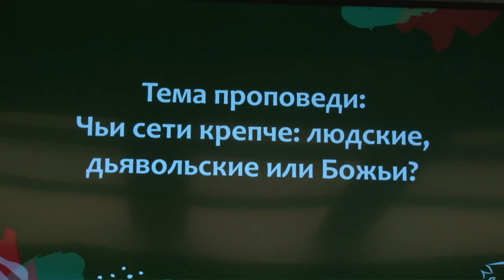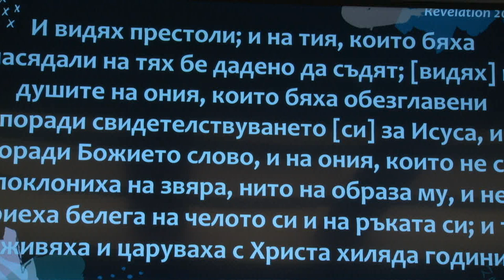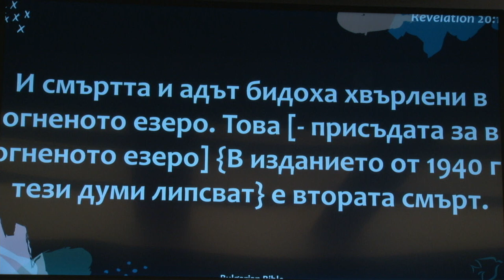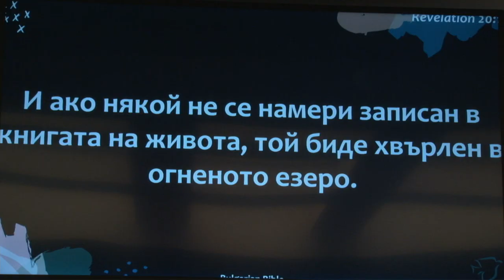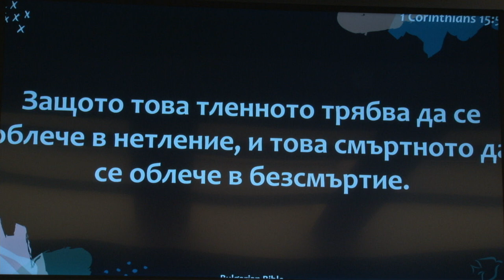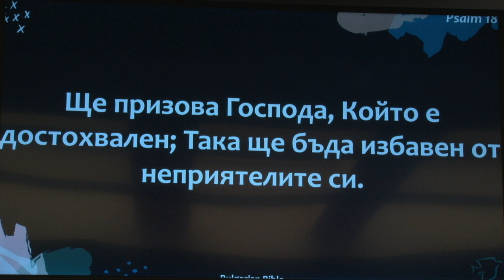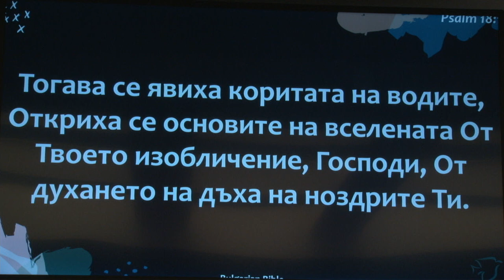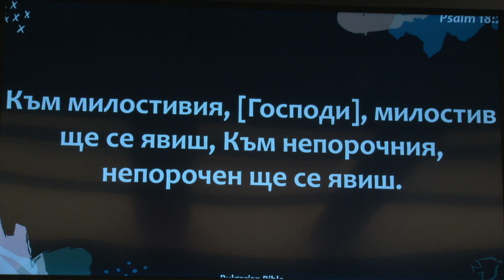Чьи сети крепче: людские, дьявольские или Божьи? проповедует пастор Геннадий Ни